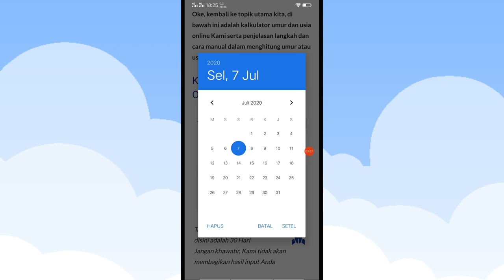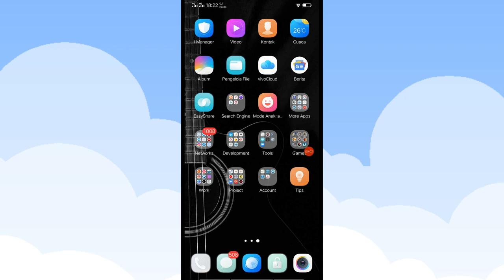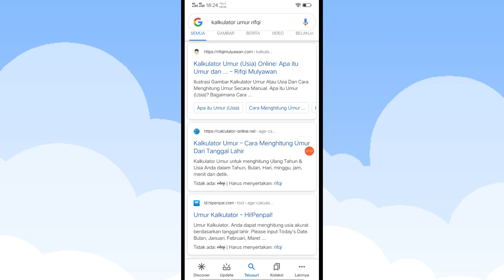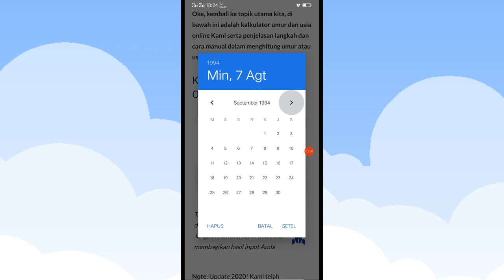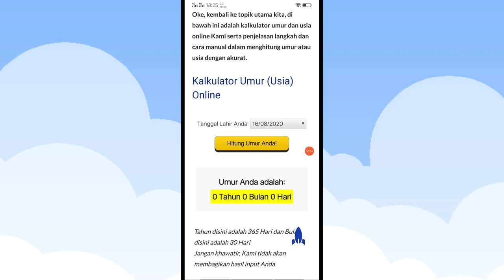Cara Menghitung Umur (Usia) Secara Manual dan dengan Kalkulator Umur Online!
Berikut adalah Bagaimana Cara Menghitung Umur Secara Manual dan Online dengan Kalkulator Umur (Usia) Online Kami!

Ini merupakan cara tercepat yang dapat kalian coba untuk mengetahui usia seseorang.

Jika kalian merasa sulit untuk menghitung usianya secara manual, kalian dapat menggunakan Kalkulator Umur (Usia) Online Kami di bawah ini:
Masalah yang sejenis termasuk, seperti:

- Viral kalkulator umur
- Aplikasi kalkulator umur
- Berapa umur saya Google
- Cara menghitung umur anak
- Cara menghitung jumlah umur
- Kalkulator umur korea
- Aplikasi penghitung usia bayi
- Contoh rumus menghitung umur
- Kalkulator Usia Online